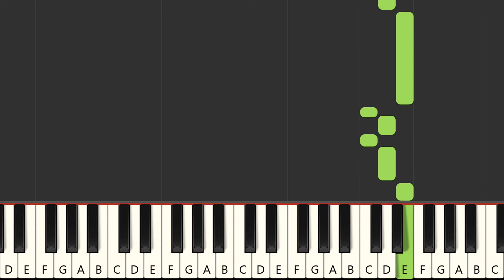The Night They Drove Old Dixie ... - Joan Baez (MIDI Karaoke)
Instrumental multitrack version in the style of the song "The Night They Drove Old Dixie ...", made famous by the artist : "Joan Baez" in MIDI Karaoke format

FRANCAIS
Version instrumentale multipistes dans le style de la chanson "The Night They Drove Old Dixie ...", rendue célèbre par l'artiste : "Joan Baez" au format MIDI Karaoke

Qué más ? :
- Produce tu propia pista de acompañamiento
- Cambiar sonidos